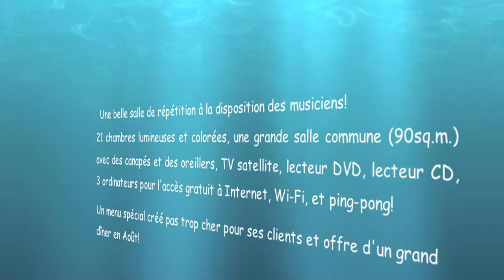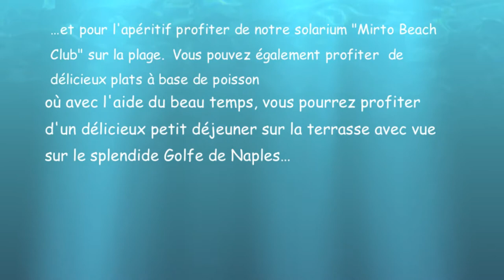Notre Formidable Portici. Il Nitti racconta Portici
Video realizzato dalla classe 3E dell'Istituto "Nitti" di Portici nell'ambito della didattica del prodotto